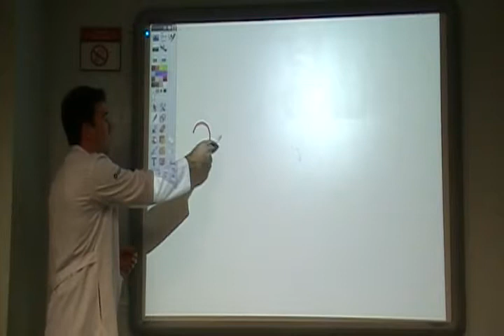Funcao desktop e mouse - lousa interativa